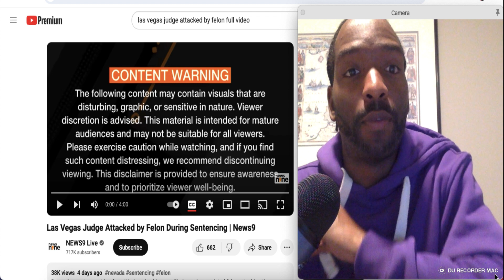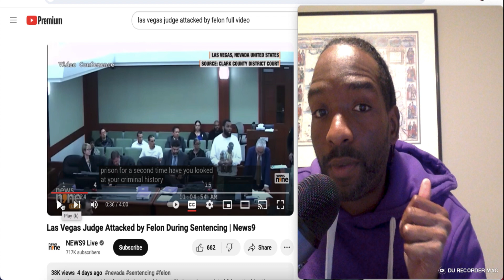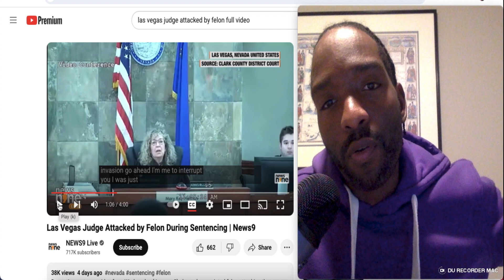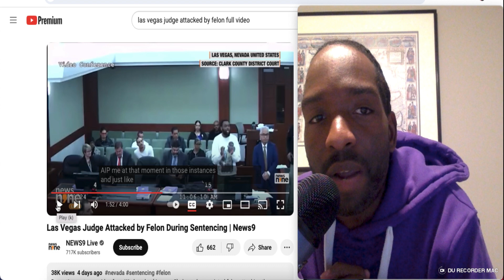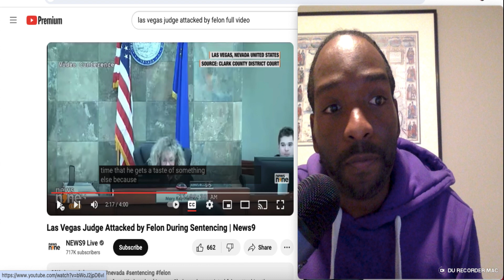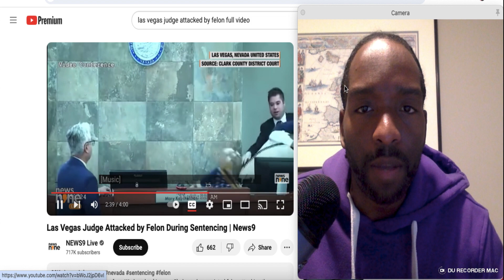Best tackle of week 18